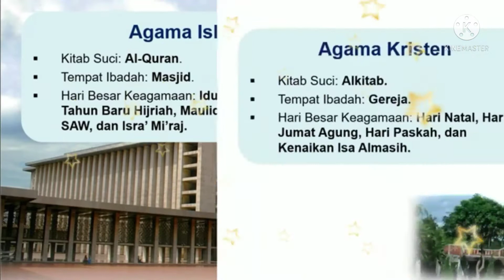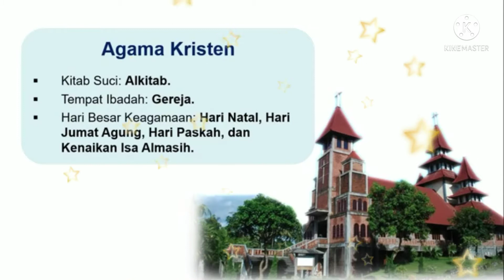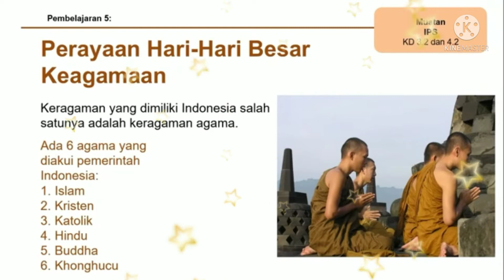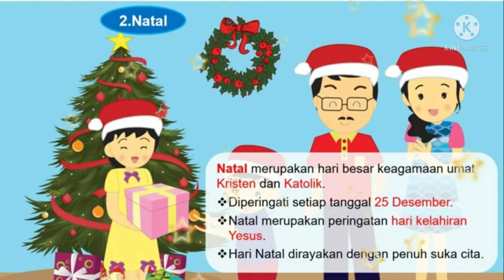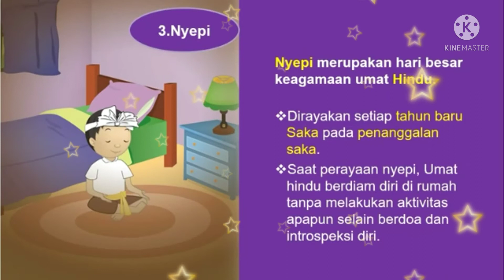Keberagaman Agama di Indonesia